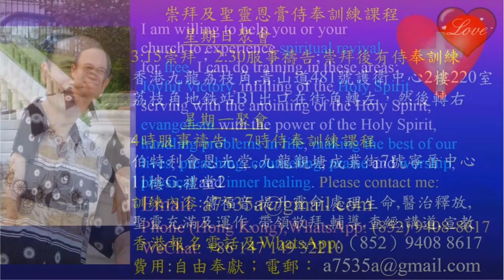People experienced joy, healing, burden release-Kenya-in Kiswahili & English Pastor Yip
Testimony by people who experienced joy, healing, burden release-Kenya-in Kiswahili & English
1．星期日：3:15崇拜；2:30服事禱告；崇拜後有小組及侍奉訓練課程。
2．星期一：4時服事禱告，7時侍奉訓練課程。